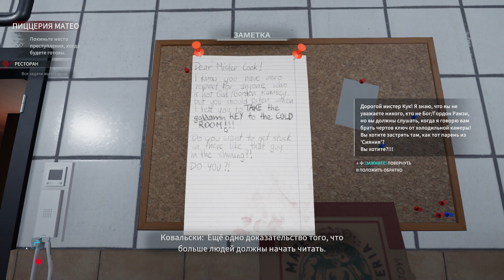Crime Scene Cleaner | Итальянская работа 2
Прохождение игры Crime Scene Cleaner